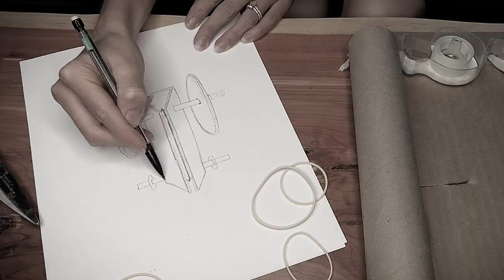Join NASA’s Mission to Mars Student Challenge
Take part in a worldwide “teachable moment” and bring students along for the ride as NASA lands the Perseverance rover on Mars February 18. Science communicator and host of “Emily’s Wonder Lab” on Netflix, Emily Calandrelli, shares how you can join the adventure with your students!